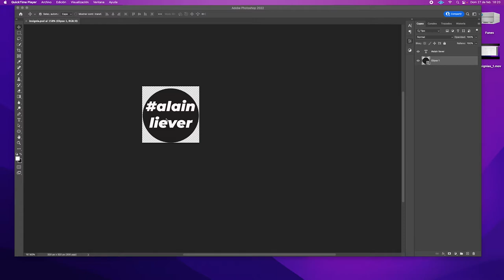Todo gracias a mis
Qué onda cómo están!!! Este es un video corto que sirve para anunciar el nuevo achievement que desbloquee en mi canal: las membresías.
Esto quiere decir que ahora pueden apoyar de una forma económica este proyecto. Por un precio que considero bastante accesible, obtendrán:

1. Estar en los créditos al final de cada video
2. Una respuesta segura (y su respectivo corazón) a cada comentario que dejen en mis videos
3. Una insignia al lado de su nombre que aparecerá en cada comentario que me dejen para que así todo el mundo se entere que son unos

Les agradezco de antemano a quienes se vuelvan miembros, si está dentro de sus posibilidades, ya que con su ayuda llevaré este canal a nuevos niveles.

También recuerden que para ser un alainliever no necesitan ser miembros ni nada, sólo decidir serlo.